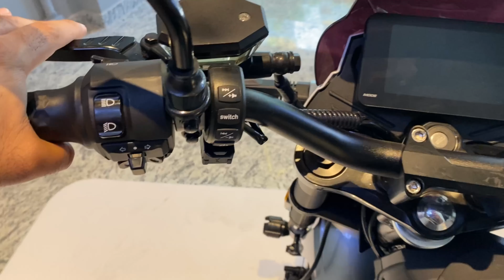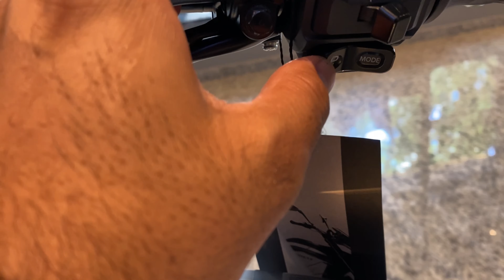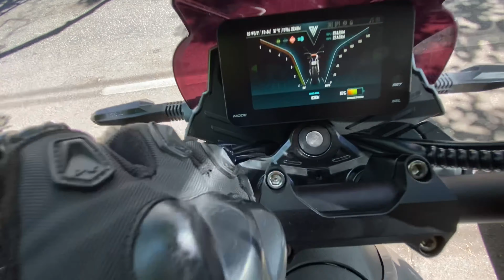EVS VOLTZ - TESTE RIDE + DETALHES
Fala Galera!

Fiz meu primeiro teste ride na EVS da @VoltzMotors.

Bons ventos!